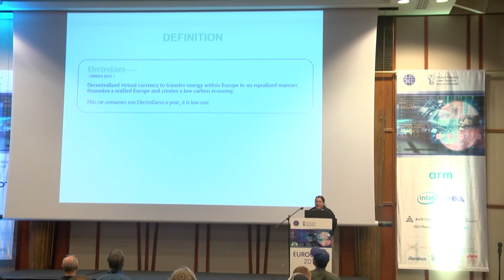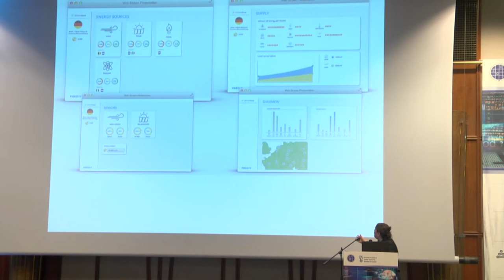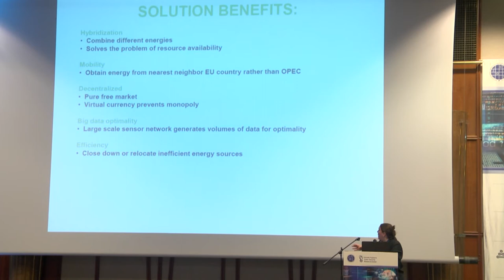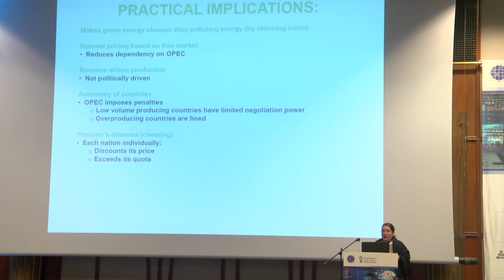ElectroEuro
Presented by Talia Kohen at Eurocrypt 2018 Rump Session.